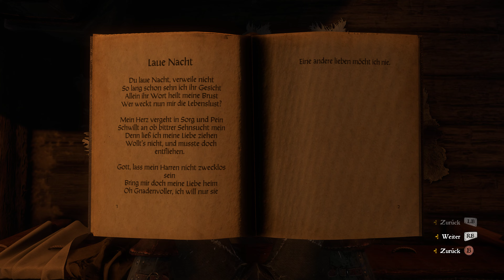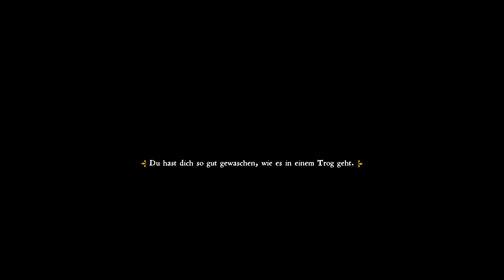Kingdom Come Deliverance - Auf der Suche nach der Nachtigall und des Henkers neue Geliebte - #19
wollt.

0:00 Gelaber
3:22 - los gehts